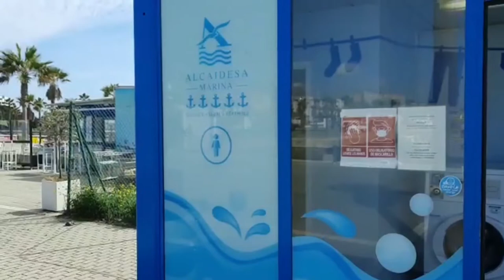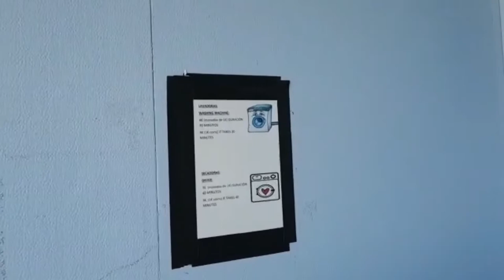Area para autocaravanas cerca a Gibraltar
Os muestro el área para autocaravanas en el pueblo de Liena de la concepción solo a minutos de Gibraltar. Historias al nieto
PARKING Continental Cadiz Alcaidesa Marina